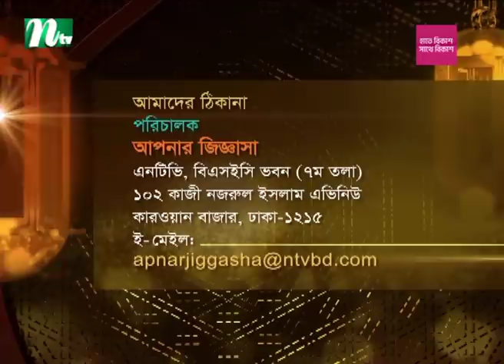আপনার জিজ্ঞাসা ২০২৩ | Apnar Jiggasa | EP 3086 | NTV Islamic Show